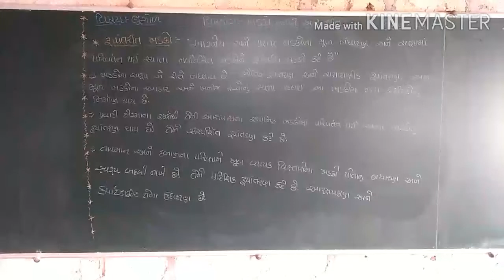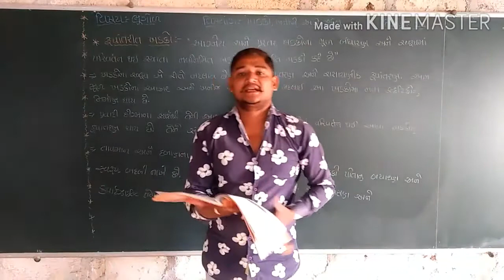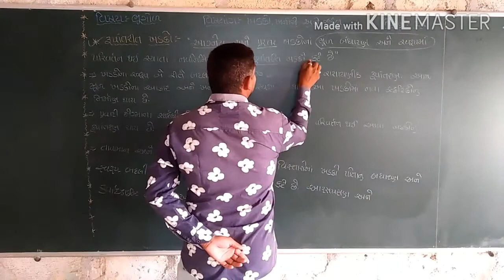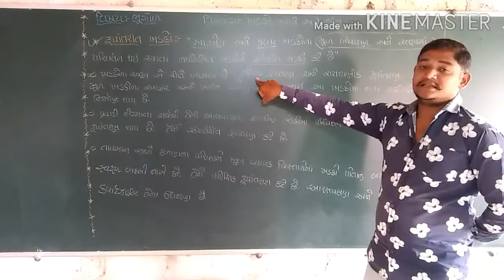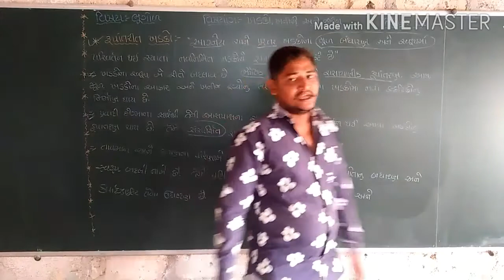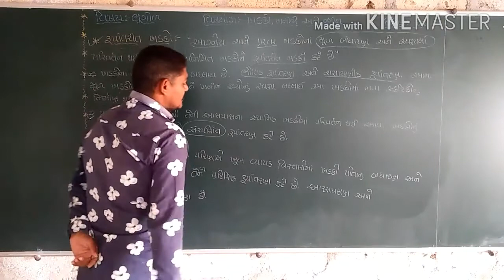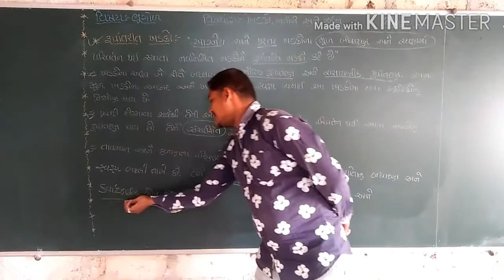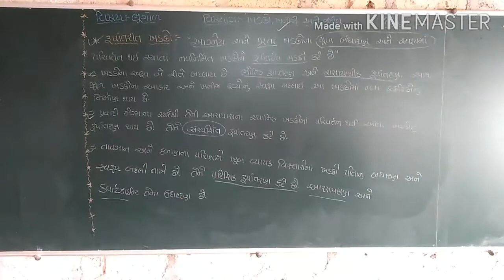Khadako. Khnijo ane jamin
std:11.  Bhugol